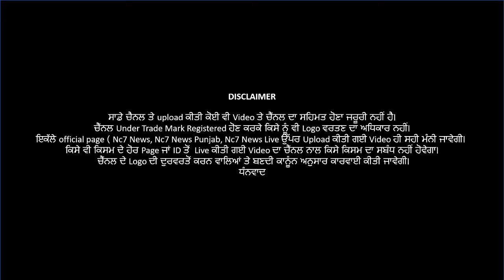Headlines of the Day | ਦੇਸ਼ ਭਰ ਦੀਆਂ ਵੱਡੀਆਂ ਖਬਰਾਂ Evening News Bulletin | 17 December 2020 | Nc7 News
Headlines of the Day | ਦੇਸ਼ ਭਰ ਦੀਆਂ ਵੱਡੀਆਂ ਖਬਰਾਂ Evening News  Bulletin | 17 December 2020 || Nc7 News |Punjabi News

👉👉  ਕਿਸਾਨ ਅੰਦੋਲਨ ਬਾਰੇ ਸੁਪਰੀਮ ਕੋਰਟ ਵੱਡਾ ਫੈਸਲਾ, ਕਿਹਾ- ਕਿਸਾਨਾਂ ਨੂੰ ਵਿਰੋਧ ਕਰਨ ਦਾ ਪੂਰਾ ਅਧਿਕਾਰ ਹੈ, ਪਰ…
👉👉 ਸੰਤ ਬਾਬਾ ਰਾਮ ਸਿੰਘ ਦਾ ਅੰਤਮ ਸੰਸਕਾਰ ਕੱਲ, ਅੰਤਿਮ ਦਰਸ਼ਨ ਕਰਨ ਲਈ ਪਹੁੰਚੇ ਸੁਖਵੀਰ ਬਾਦਲ
👉👉 ਸੀਤ ਲਹਿਰ ਆਪਣੇ ਰੰਗ ’ਚ, ਮਹਾਨਗਰ ਲਿਪਟਿਆ ਰਿਹਾ ਕੋਹਰੇ ਦੀ ਚਾਦਰ ’ਚ
👉👉 6 ਦਿਨਾਂ ਲਈ ਰੱਦ ਹੋਈ ਆਦਮਪੁਰ ਏਅਰਪੋਰਟ ਤੋਂ ਮੁੰਬਈ ਦੀ ਫਲਾਈਟ
👉👉 ਪੰਜਾਬ 'ਚ ਨਵੇਂ ਸਾਲ ਤੋਂ ਲੱਗੇਗੀ 'ਕੋਰੋਨਾ ਵੈਕਸੀਨ', ਸਿਹਤ ਮੰਤਰੀ ਨੇ ਦਿੱਤੀ ਜਾਣਕਾਰੀ
👉👉 ਅਮਰੀਕਾ 'ਚ ਤੇਜ਼ ਬਰਫ਼ਬਾਰੀ, ਟੀਕਾਕਰਣ ਮੁਹਿੰਮ ਹੋ ਸਕਦੀ ਪ੍ਰਭਾਵਿਤ
👉👉 ਓਂਟਾਰੀਓ 'ਚ 24 ਘੰਟਿਆਂ ਦੌਰਾਨ ਦਰਜ ਹੋਏ ਕੋਰੋਨਾ ਦੇ ਰਿਕਾਰਡ ਮਾਮਲੇ